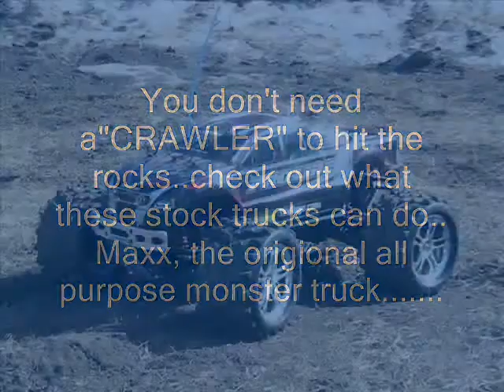E-Maxx Rock Rage-this truck never stops amazing me, ands its just the beginning.......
from a 20 foot rock wall ride to a 45* or more incline crawl with a backwards up and over in between. only modifications are diff putty up front and custom cut stock tires. venom 5000 7 cells provide the juice. next on the list... big air and swampin' II keep watching.. and susbribe already. lots more to come..
later.